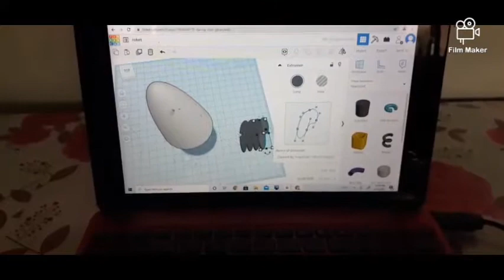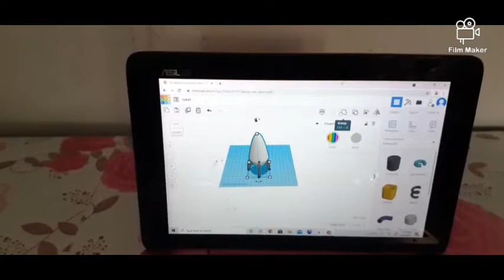Merekabentuk Roket - Program Aulad Khas, Pasti Malaysia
Direka bentuk oleh Muhammad Abid Fauwaz berusia 6 tahun dr Pasti Kg Simpang Tebing Tinggi Jerantut Pahang.